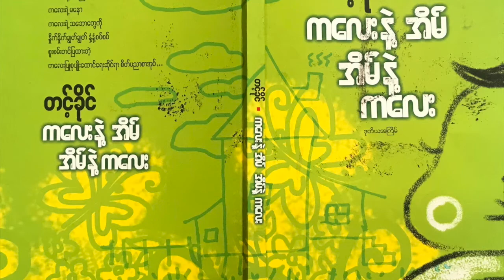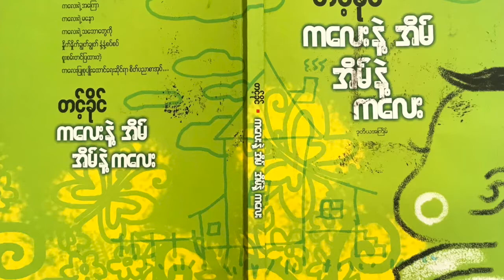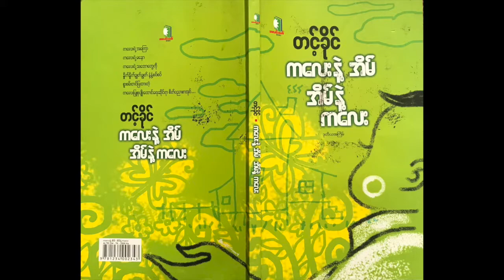13 တင့်ခိုင် ကလေးနဲ့အိမ် အိမ်နဲ့ကလေး အပိုင်း ၁၃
စာဖတ်သူ-MauriceMyo
လူကြီးလူကောင်းတစ်ယောက်နှင့်စကားပြောခြင်း